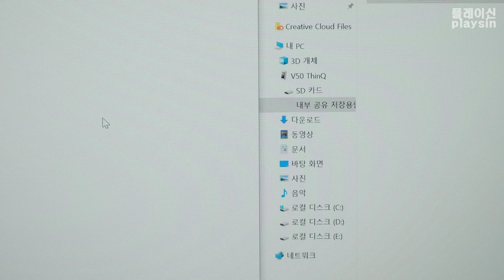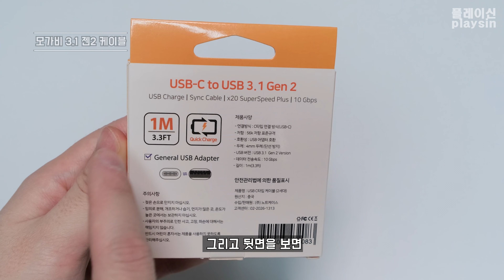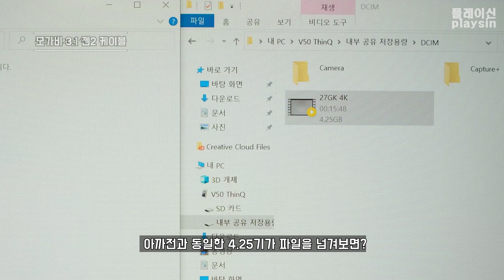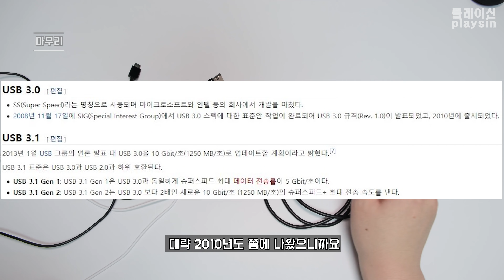7500원 4배 빠른 USB 케이블 / USB C 타입 GEN 2 / 스마트폰 원가절감 기본케이블 USB 2.0...이제는 3.0으로 / [4K] [playsin플레이신]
00:00  너무느린 기본케이블
02:20  삼성 스마트폰 기본케이블 VS 모가비 USB C GEN 2 케이블 파일복사/충전 속도 비교

모가비 USB 3.1 Gen2 C타입 고속충전케이블 (56K 옴 있음)
(영상의 제품)

아트뮤 트윌 USB 3.1 gen1 C타입 고속충전 케이블 (56K 옴 있음)
(스마트폰 단자규격이 GEN1 이라 이것도 차이없다고 하네요)

참고링크

잘못된 USB-C 케이블은 당신의 기기를 튀겨버린다! (56K 옴 저항의 중요성)

스마트폰 저장장치 UFS 버전 차이 (유니버설 플래시 스토리지)

USB/버전 차이

BGM

Reed Mathis - (Put On Your) Dancing Pants